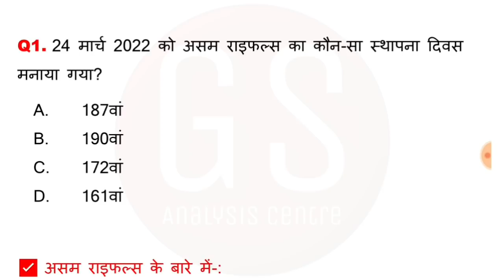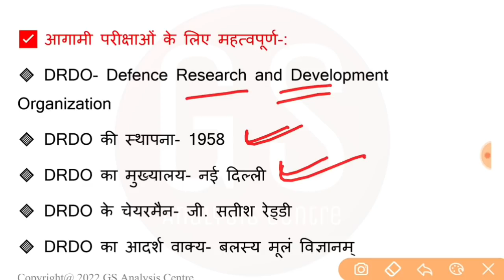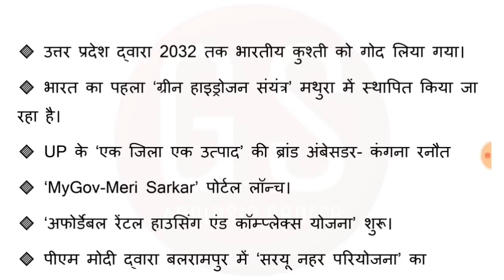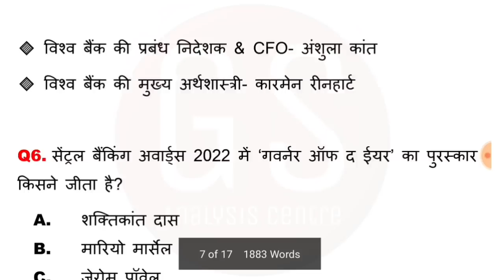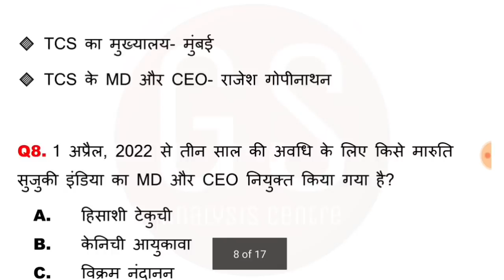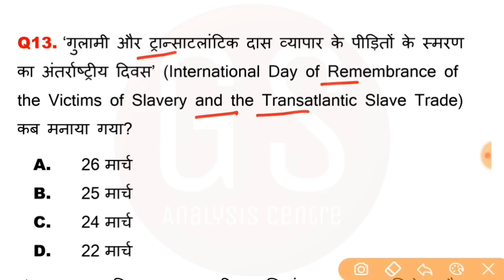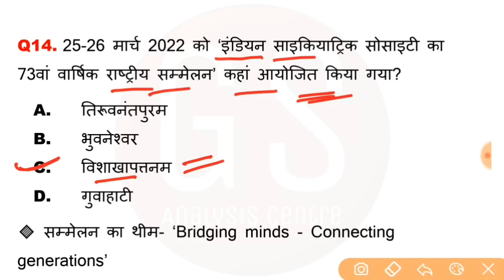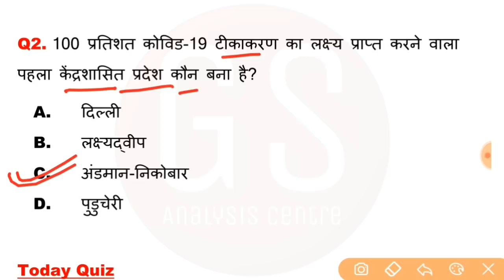26 March 2022 Current Affairs Today|Next Exam Current Affairs|Next Dose1475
दोस्तों डेली करेंट अफेयर्स के सत्र में आज हमने इस विडियो में 26 मार्च 2022 के अति-महत्वपूर्ण प्रश्नों का उल्लेख किया है, जोकि आगामी सभी तरह के प्रतियोगी परीक्षाओं के लिए उपयोगी है।

26 March 2022 Current Affairs Today|Today Current Affairs|Next Exam Current Affairs|Next Dose1475 | Daily Current Affairs Hindi

26 March | Daily Current Affairs 812 | For All Exams | Most Important Questions

26 March 2022 current affairs in hindi | India&World Daily Affairs |

26 March Daily Current Affairs | Daily Current Dose | Current Affairs in Hindi For All Exams

26 March current affairs 2022
26 March current affairs
26 March 2022 Daily Current Affairs